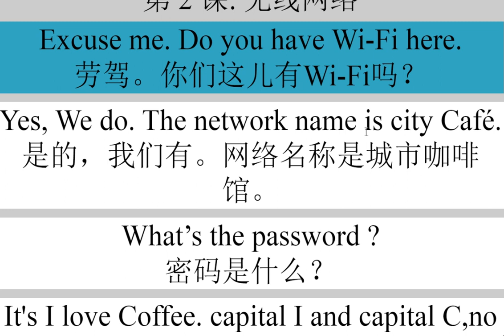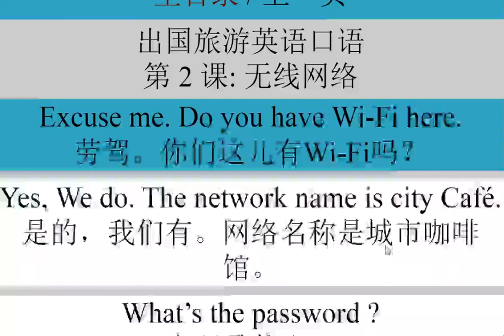出国旅游英语口语 2 快速学习英语口语在纽约英语口语网